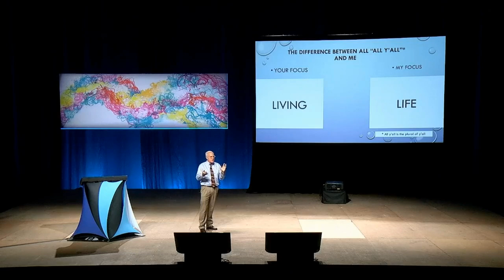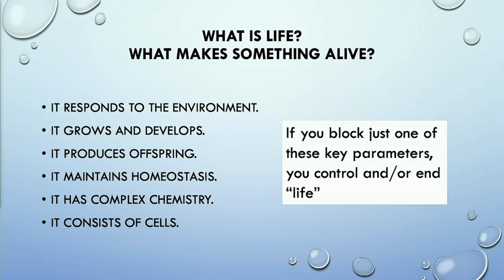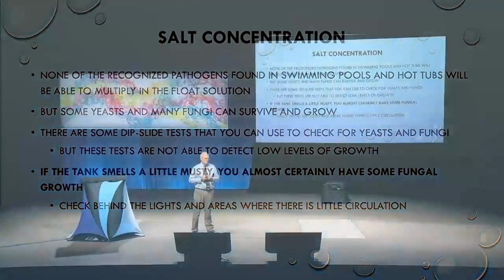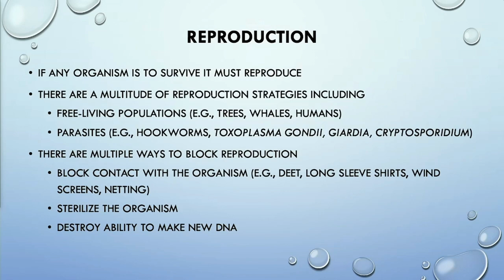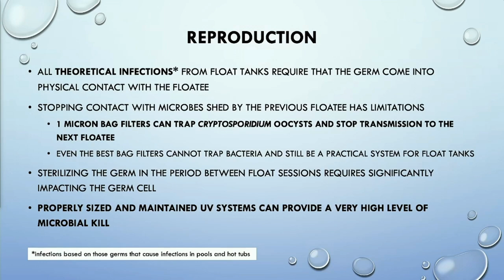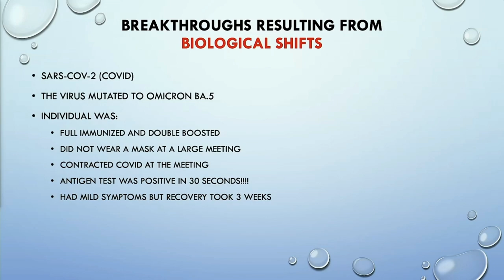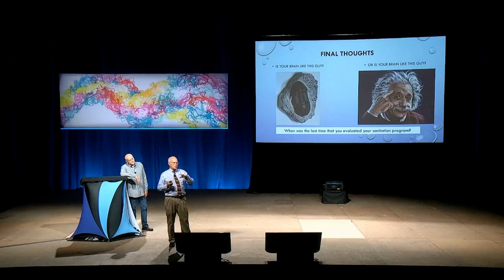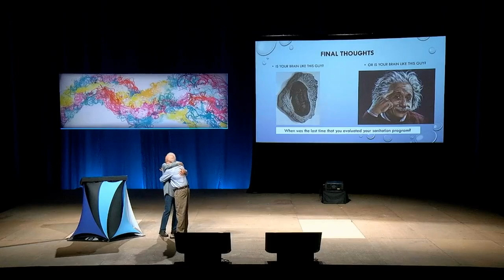Microbiology II So what is life , Dr Roy Vore | 2022 Float Conference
Life is a process. At its lowest level, life is just a single electron moving from one spot to another. At a higher level, life is an interconnected series of very complex chemical reactions. If uncontrolled, bacteria and fungi will swamp a float tank turning it into a green slimy pool of putrid goo. By focusing on three critical features of life itself (nutritional requirements, homeostasis, and reproduction) and we can improve our cleaning regimes, use oxidation, UV, and improved filtration to keep the float solution and tanks sparkling and our clients in a buoyant and somatically enhancing experience.